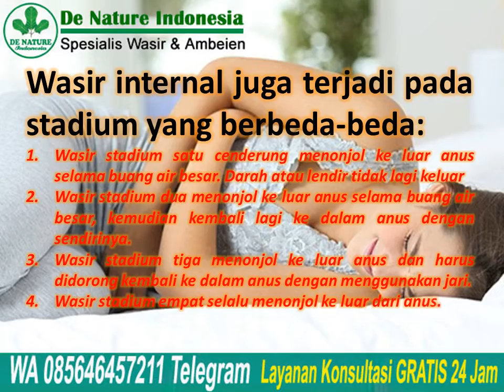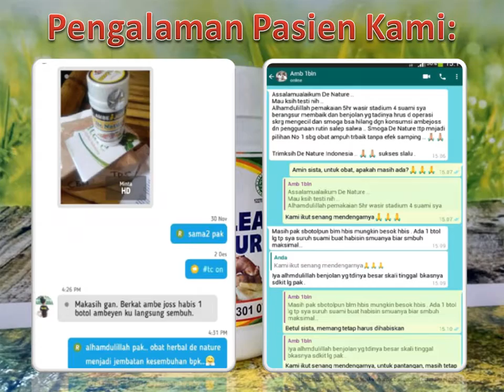AMBEClear Kapsul | Informasi Obat Wasir | Aman & Tanpa Efek Samping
AMBEClear Kapsul | Informasi Obat Wasir | Aman & Tanpa Efek Samping - Wasir adalah kondisi nyeri yang muncul saat pembuluh vena di area anus membesar. Walaupun bukan kondisi yang berbahaya, wasir mengakibatkan nyeri dan sangat mengganggu kenyamanan penderita. Wasir merupakan kasus yang sering ditemui. Banyak orang mengalaminya pada saat-saat tertentu dalam hidupnya.

Terdapat dua tipe utama wasir, dengan perbedaan utama yaitu letak pembesaran pembuluh vena. Kasus dengan pembuluh vena yang terkena ada di dalam lubang anus disebut wasir internal, sedangkan kasus dengan pembuluh vena ada di jalan masuk anus disebut wasir eksternal.

Wasir internal juga terjadi pada stadium yang berbeda-beda:
1. Wasir stadium satu cenderung menonjol ke luar anus selama buang air besar.
2. Wasir stadium dua menonjol ke luar anus selama buang air besar, kemudian kembali lagi ke dalam anus dengan sendirinya.
3. Wasir stadium tiga menonjol ke luar anus dan harus didorong kembali ke dalam anus dengan menggunakan jari.
4. Wasir stadium empat selalu menonjol ke luar dari anus.

Konsultasi & Pemesanan
Kontak:
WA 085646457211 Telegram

Semoga bermanfaat.